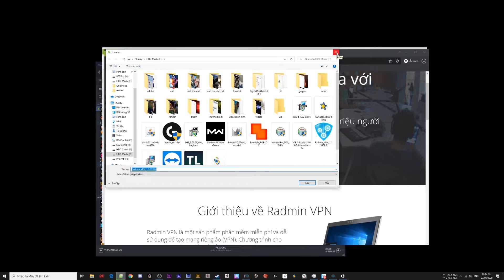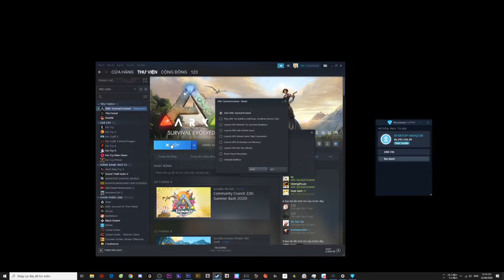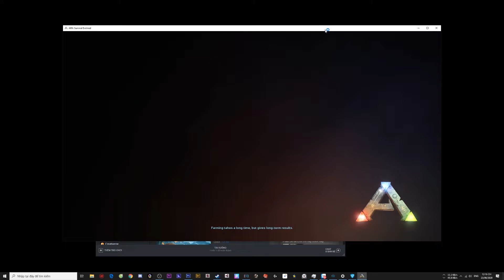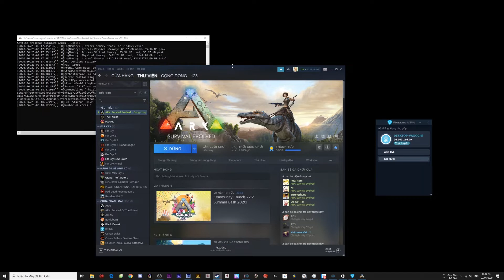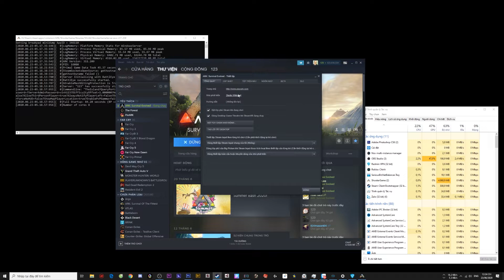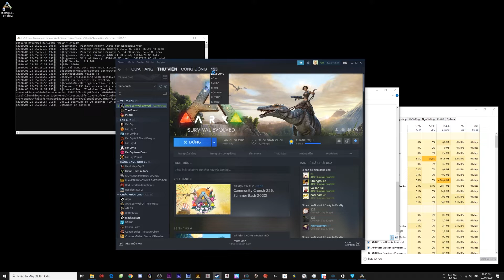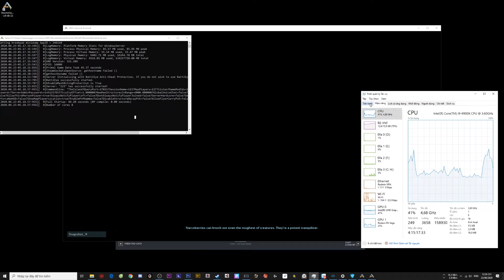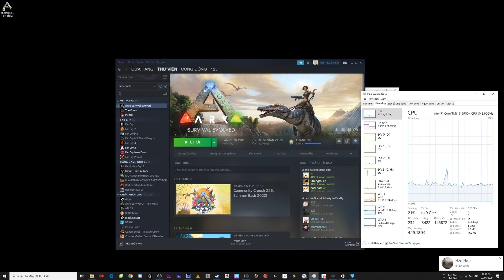ARK - Cách Tạo Sever 127 Người Xịn Hơn Sever Host Rất Nhiều